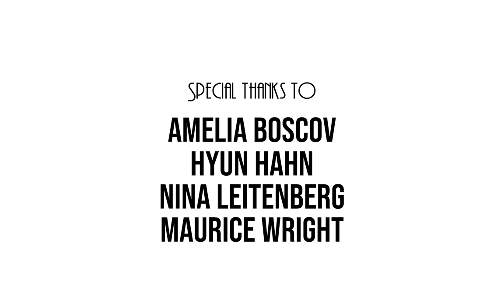Bison in the Blades | NYU Tisch Film Application 2021 (ACCEPTED)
Bison in the Blades is an animation short film about a boy who sabotages his mother's attempts of giving him a haircut. I made this short film during the 2020 NYU Tisch Summer High School Filmmakers Workshop. Big thank you to everyone who helped me with completing this project!

BEST ANIMATION AWARD:
Cyrus International Monthly Festival of Toronto

SILVER MENTION AWARD:
Phoenix Monthly Short Film Festival

OFFICIAL SELECTION:
Lift-Off Global Awards Los Angeles

Feel free to hit me up on Instagram if you want to chat about film, my application to NYU, or anything else:)